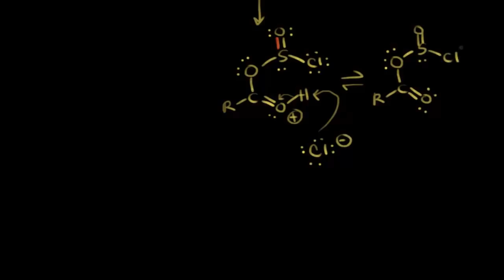Açil (Asit) Klorür Hazırlanması (Fen Bilimleri) (Organik Kimya)